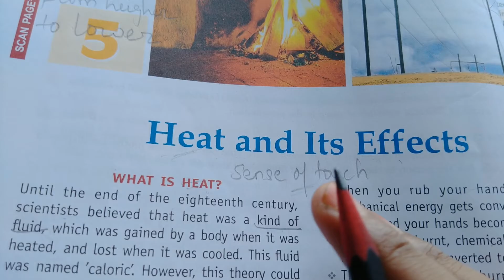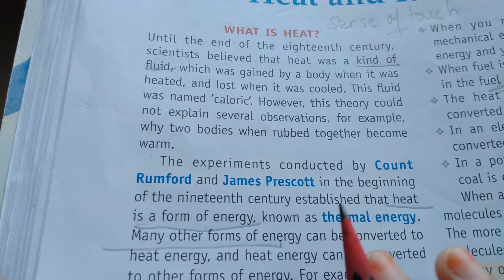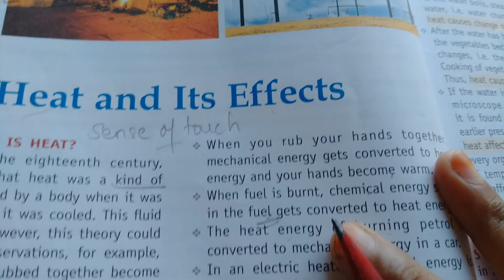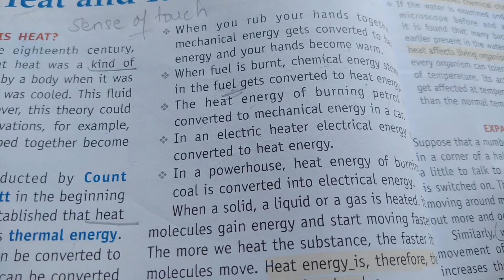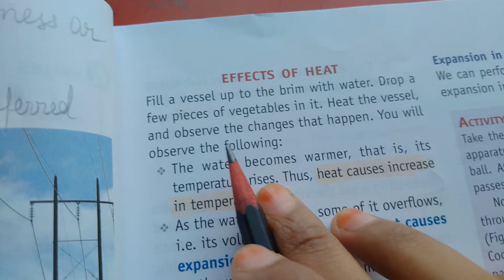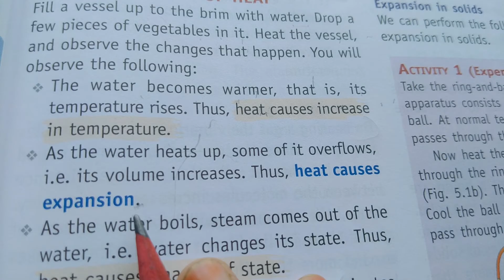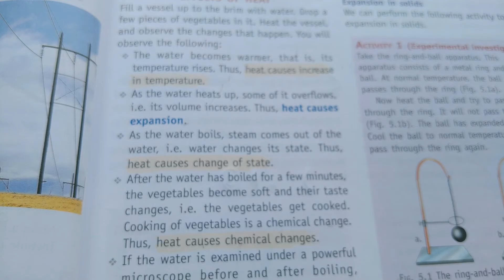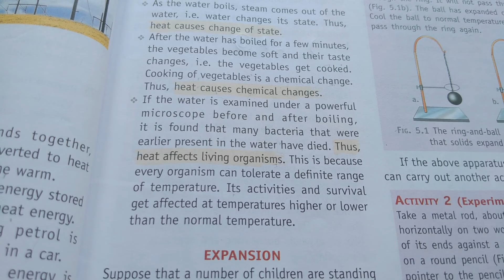Class 7 Science chp 5 Heat and its effect